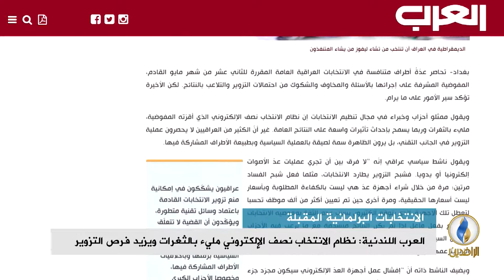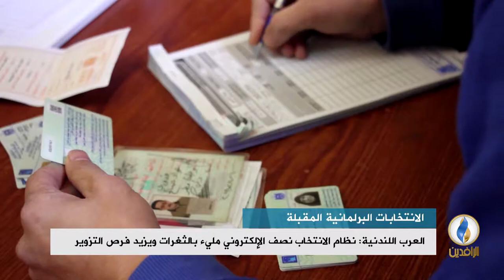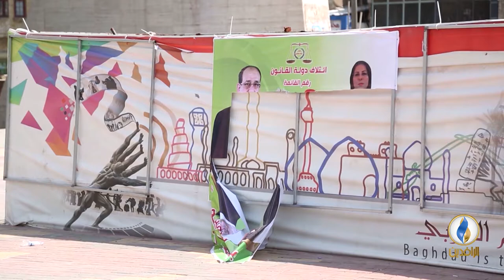تقرير إخباري.. العرب اللندنية: نظام الانتخاب نصف الإلكتروني مليء بالثغرات ويزيد فرص التزوير